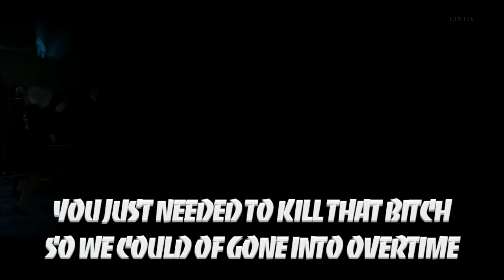Uncharted 3: Party of 3 vs Party of 4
An Uncharted 3 Multiplayer, a party vs party video. This could actually be a Party of 2 vs a party of 4. ernie535 making his uncharted 3 return after more than a year of being inactive. I tried to put the most subtitles as i could to help non spanish speakers understand what was being said.